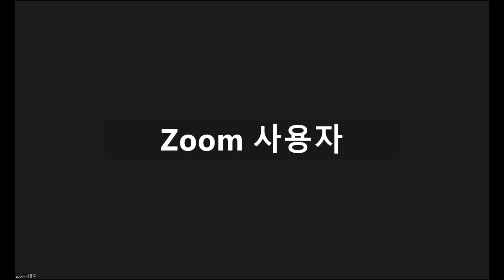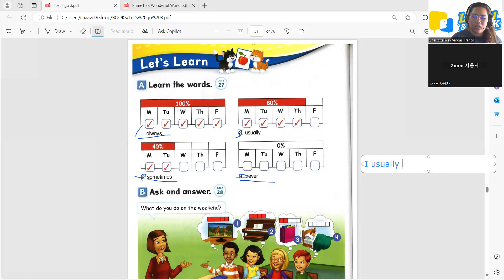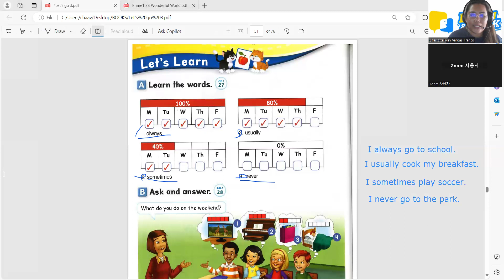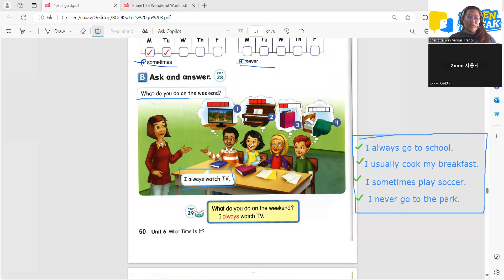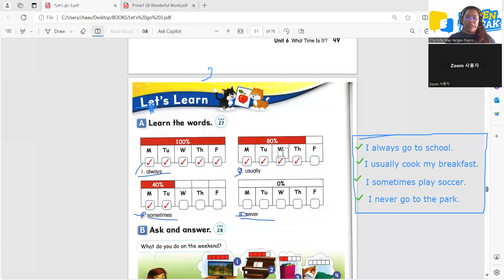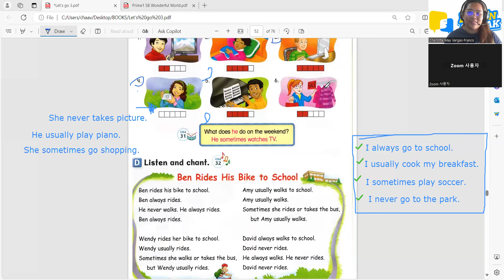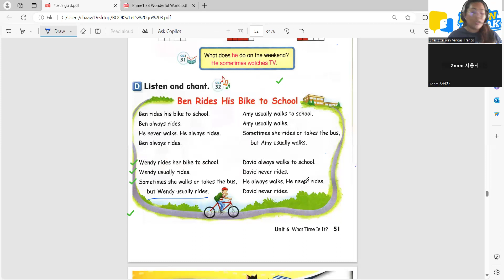Yyuri 02/21/2024 Let's Go 3 Unit 6 Page 49-51